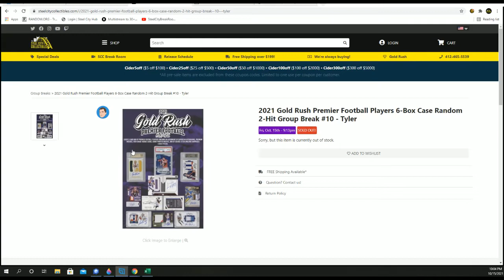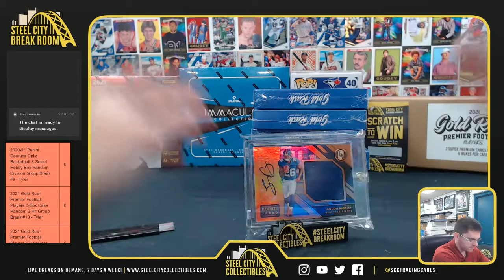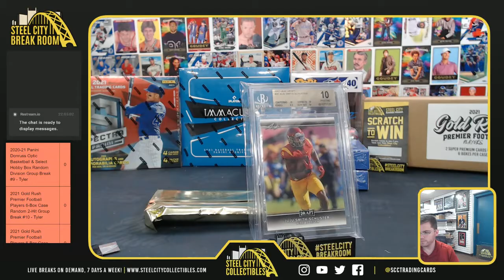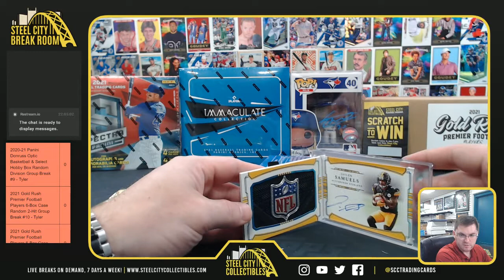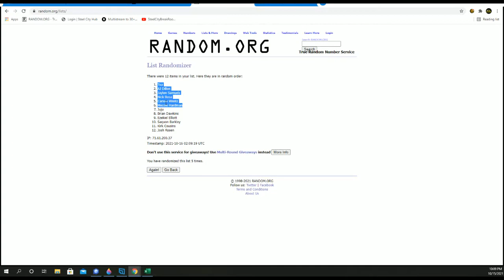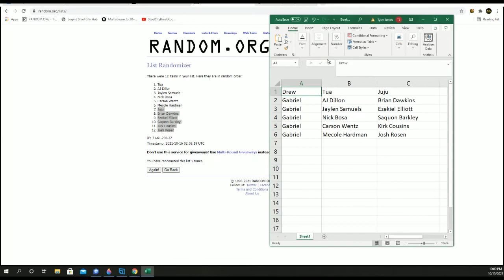2021 Gold Rush Premier Football Players 6-Box Case Random 2-Hit Group Break #10 - Tyler